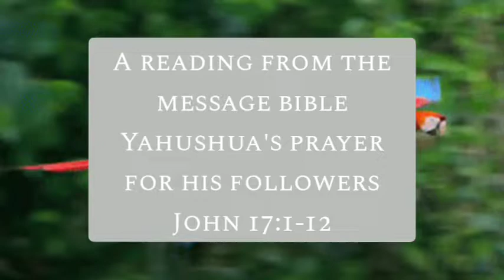YAHUSHUA'S PRAYER FOR FOLLOWERS -A READING FROM THE MESSAGE BIBLE